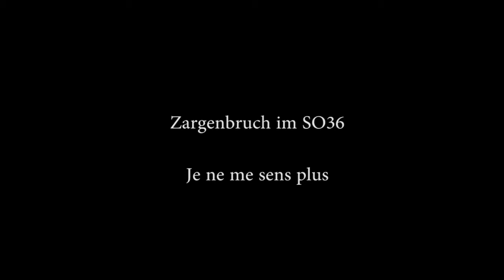zargenbruch live im so36 jenemesensplusmov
zargenbruch live im so36 je ne me sens plus